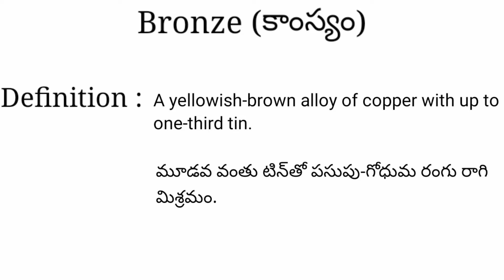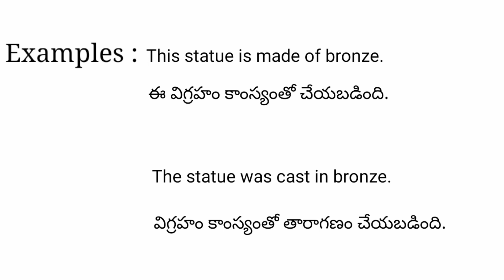Bronze meaning in telugu with examples | Bronze తెలుగు లో అర్థం